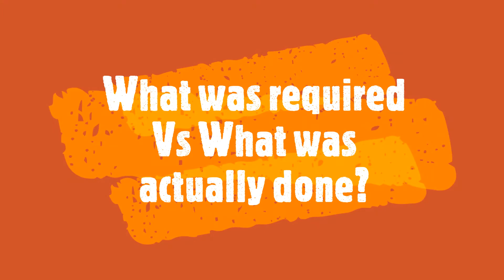Single National Curriculum – SNC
Was the Single National Curriculum necessary? Is it fair to minorities? Is there a disconnect amongst the various stakeholders? Does it hamper learning capabilities?  How does it help “3 Crore OUT OF SCHOOL children?”

Faiza’s Instagram:   irfanfaiza1019

Sajal’s Instagram:    sage_30